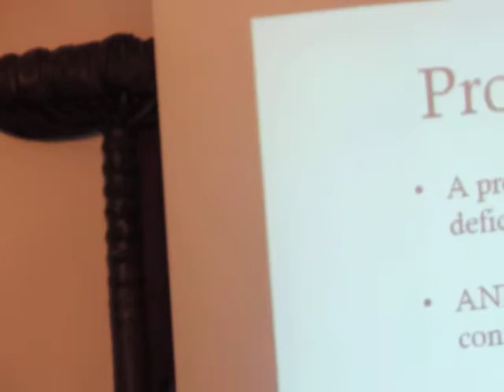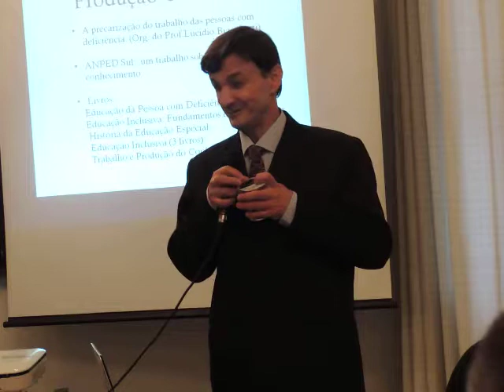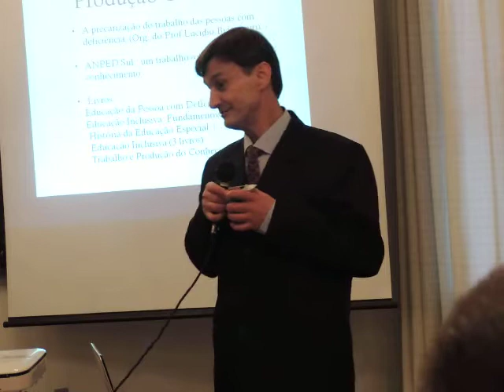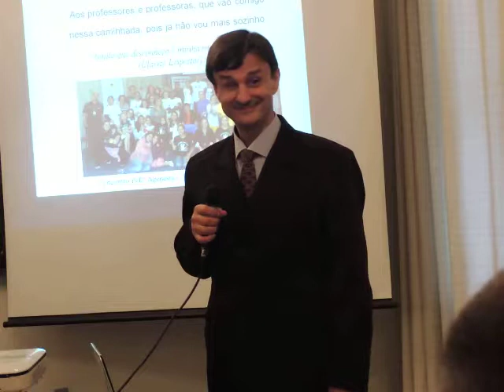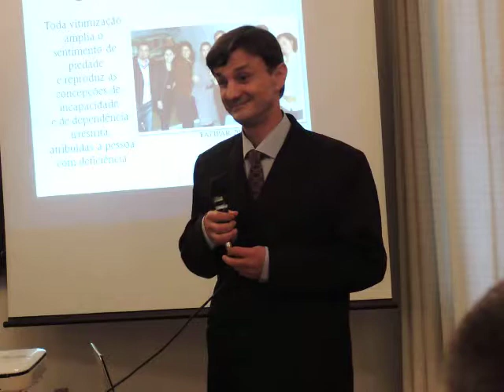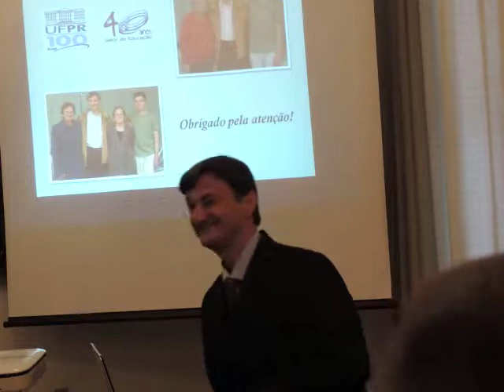Continuando DSCN0073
Defesa de Memorial, convite Dr. Paulo Ross, conquista da função de Professor Titular da UFPR, A vida das pessoas com deficiência no Paraná,  convidados instituições e pessoas Paulo Ross Lucia Miyake, PcD,